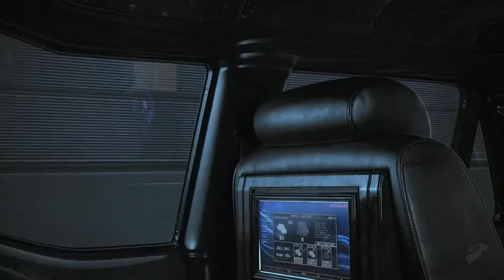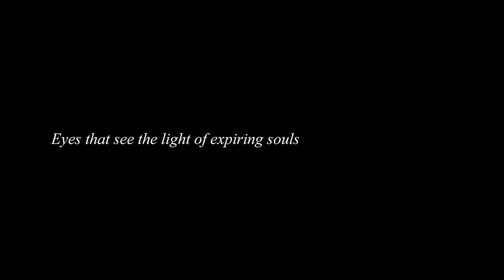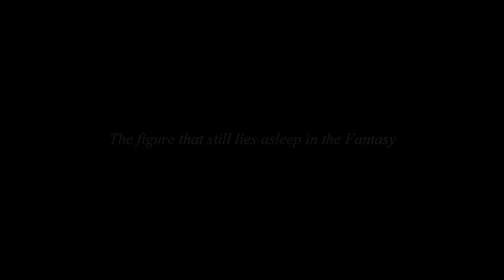Final Fantasy Versus XIII Gameplay (Reveal Trailer)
The battle system as far as people know is like Kingdom Hearts, it has gunplay and use of vehicles.
From the trailer, the spaces look open unlike Final Fantasy XIII.
The story has been full of rumors, but it is fact that Noctis is a type of prince, and his father says in the trailer that he is not fit to be king. There are also many things about Stella (The blond girl) seeing a light meaning they are dying or can see the dead. Not to mention some sort of Romeo & Juliet vibe those two have.

Around the end we see a girl figure, that seems to look like a dragoon, but once again, fan speculation.